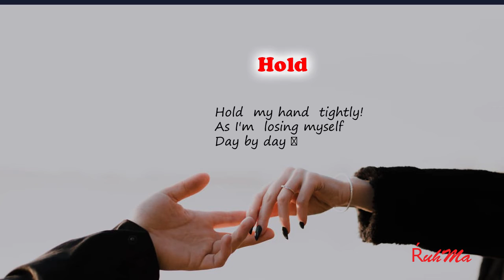Hold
Need to be hold to be alive.